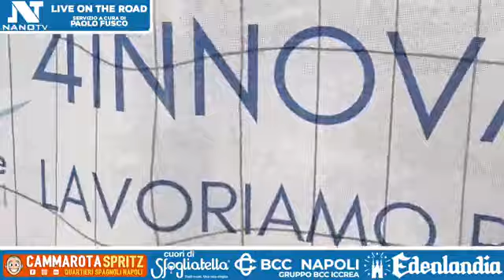Vomero - La voragine apertasi stamane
NanoTV - La voragine apertasi stamane